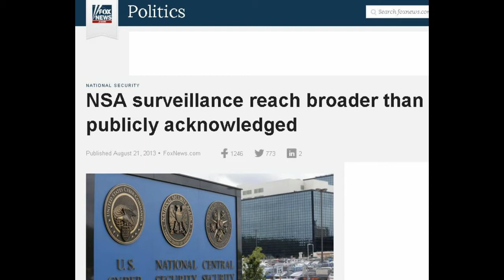NSA / (Can) Now Surveil All! - KKMinistry.com